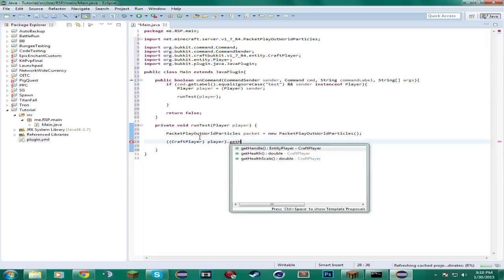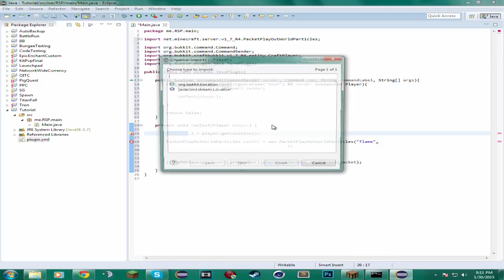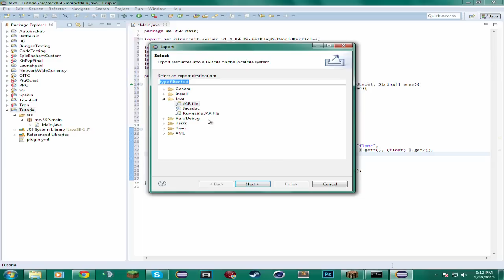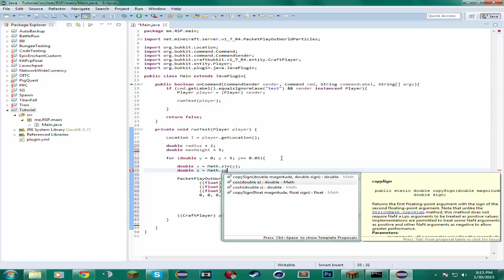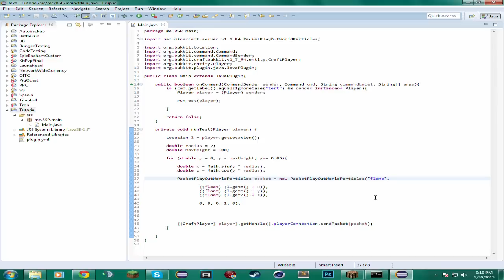Bukkit Coding: Episode 4 - Animated Particles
Decided to mix things up a bit :)
Here is the continuation of the Bukkit Coding series!